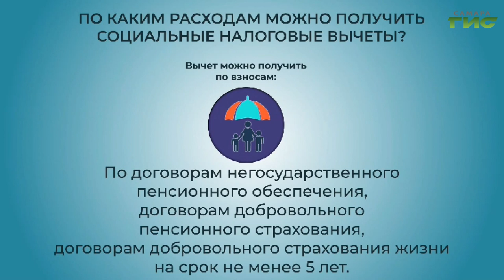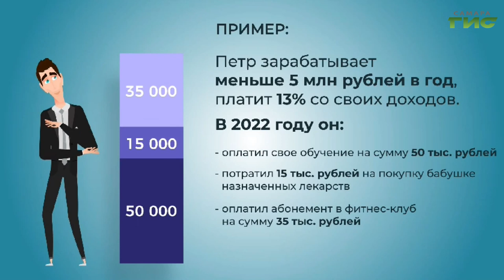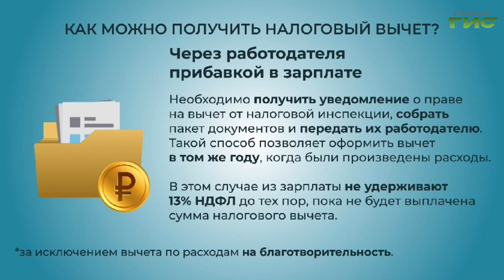"Старт декларационной кампании 2024" / "Город С" от 19.01.2024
Декларационная кампания. Как гражданам отчитаться о полученных доходах онлайн в "Личном кабинете налогоплательщика"? Об этом расскажет начальник отдела налогообложения доходов физических лиц и администрирования страховых взносов УФНС России по Самарской области Светлана Карпова. Смотрите программу "Город С".